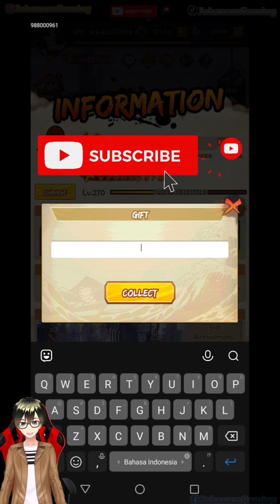NEW GIFTCODE SPECIAL KUSHINA BIRTHDAY - NINJA GLORY | NINJA DUEL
Come on Guy's, you can do it.
Have a good time watching.